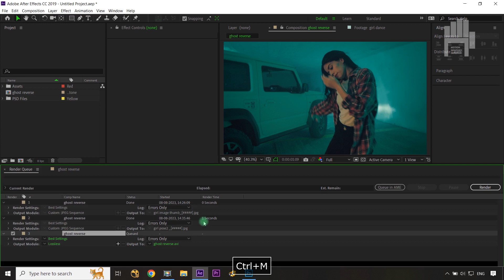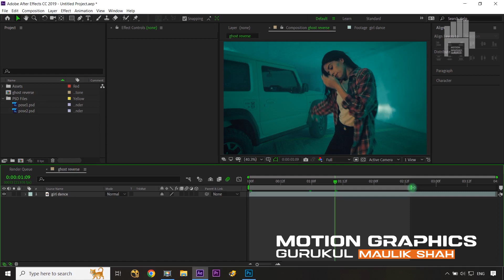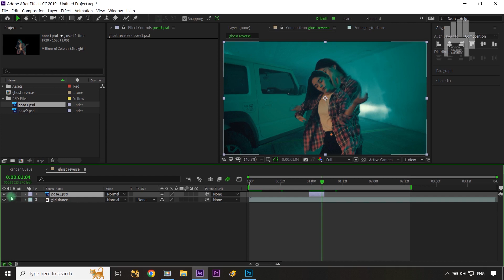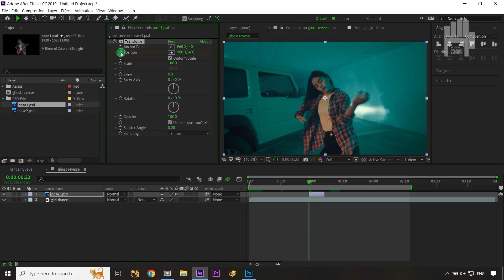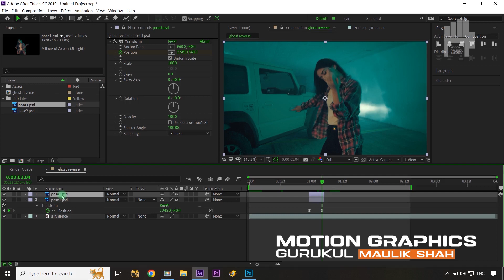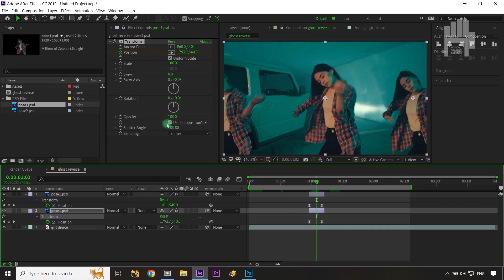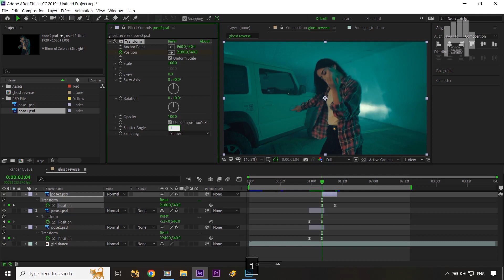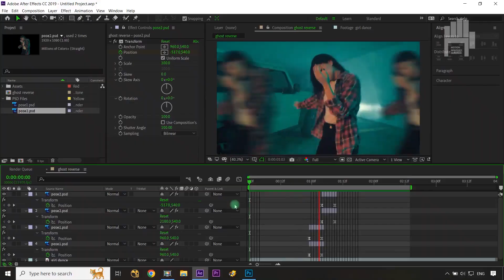Keyframe Reverse Ghosting Video Effect After Effects | After Effects Tutorial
Step-by-Step process of creating the mesmerizing Keyframe Reverse Ghosting video effect using Adobe After Effects. Get ready to take your video editing skills to the next level and leave your audience in awe with this stunning reverse ghost video effect.

In this reverse ghost effect after effects tutorial, we are going to use photoshop to extract our girl from video, keyframe reverse effect using 2 different frames and also will use transform effect to generate this amazing dance/music video effect.

If you still have any doubts or queries about any point discussed in this Keyframe Reverse Ghosting Video Effect After Effects | After Effects Tutorial, just post them in the comments section and we'll get back to you right away.

YOUR QUERIES👇👇🎯👍 :
keyframe
reverse
ghosting
ghost
effect
after
effects
tutorial
ghost effect
reverse ghosting
video effect
video editing
effect after effects
motion graphics gurukul
motiongraphics gurukul
vfx gurukul
video editing tutorial
after effects edits

how to make a ghost video effect
ghost effect video editing
ghosting effect after effects
video ghosting effect
what is ghosting effect
ghost effect on video

Maulik Shah.